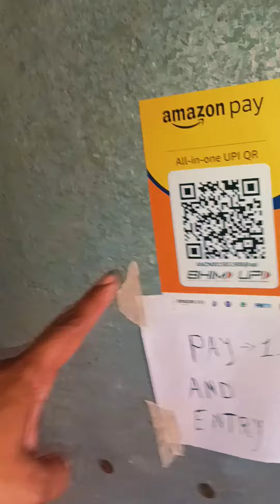5 April 2024